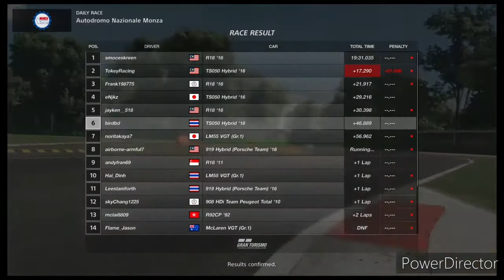13 สิงหาคม ค.ศ. 2021